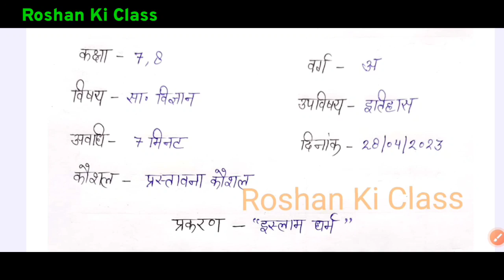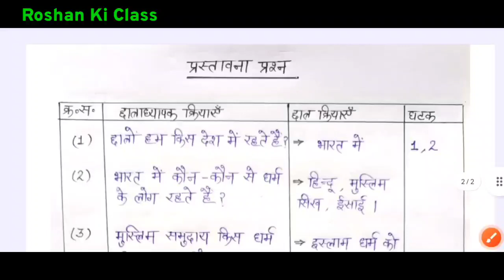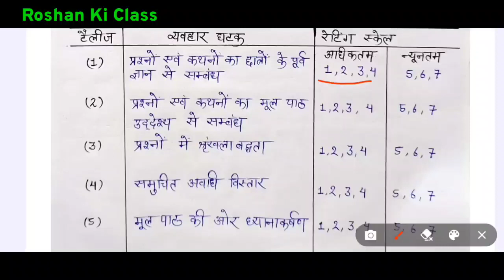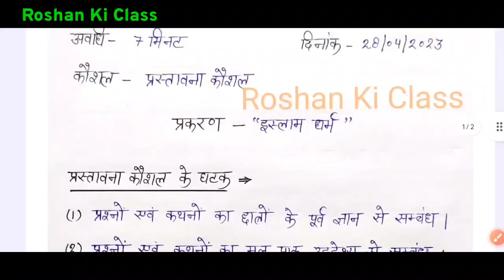सूक्ष्म शिक्षण पाठ योजना -प्रस्तावना कौशल सामाजिक विज्ञान कक्षा - 7/8 Micro Teaching Lesson Plan BEd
इस वीडियो में मै आपके लिए  ( प्रस्तावना कौशल ) - ( सूक्ष्म शिक्षण कौशल )  बीएड और बीटीसी 1st year and second year me kaam aane wale लेशन प्लान लाया हूँ .

Social Roshan Ki Class.

Point Covers in this video :

Component's of introduction skill
प्रस्तावना कौशल विज्ञान गुरुत्वाकर्षण और तापमान | Micro lesson Plan In Hindi | B.Ed/BTC Micro Teaching
व्याख्या कौशल गणित
प्रस्तावना कौशल गणित  वर्गमूल
प्रस्तावना  कौशल गणित वृत्त का क्षेत्रफल
व्याख्या कौशल विज्ञान
प्रस्तावना कौशल विज्ञान गुरुत्वाकर्षण
प्रस्तावना कौशल विज्ञान तापमान
प्रस्तावना कौशल तापमान
प्रस्तावना कौशल गुरुत्वाकर्षण
प्रस्तावना कौशल
bed lesson plan -(B.Ed micro teaching lesson plan)